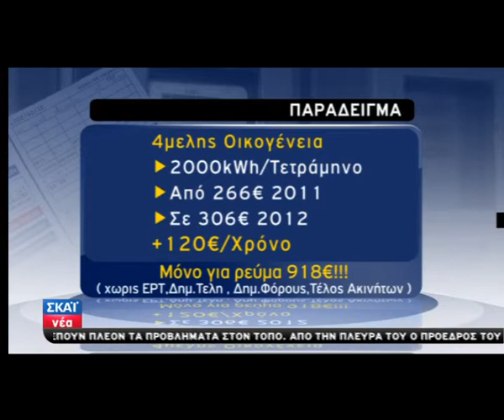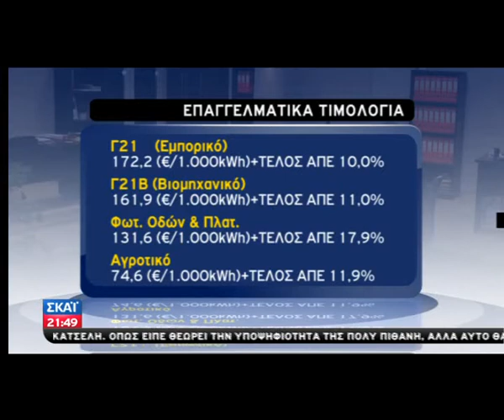ΔΕΗ: Αυξήσεις για 11η φορά σε 2 χρόνια - GMMM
Από τις ειδήσεις - εκπομπές στις 30/12/2011 (Mega) και στις 06/1/2012 (ΣΚΑΪ).